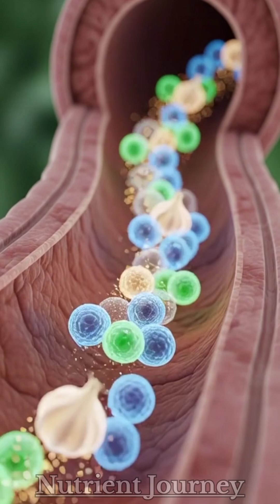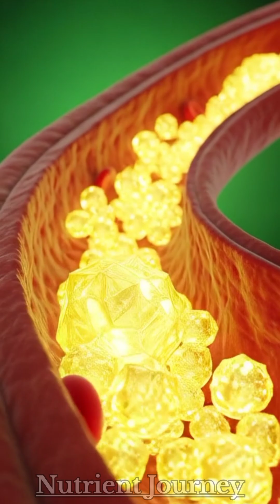What Happens Inside Your Body After Eating Garlic? | 3D Anatomy Animation#3danatomy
Unlock the hidden power of garlic with this cinematic 3D anatomical animation.
Watch how garlic enters the stomach, travels through the intestines, boosts the brain, energizes the muscles, strengthens the gut, and spreads vitality throughout the entire body.

This 1 minute 12 second visual journey shows:
– Garlic breakdown inside the stomach
– Nutrients glowing inside the intestines
– Enhanced brain function
– Improved muscle energy
– Stronger gut microbiome
– Full-body energy boost
– Possible side effects like irritation, allergy, and fatigue

If you love science, nutrition, and anatomy visuals, this video is made for you.